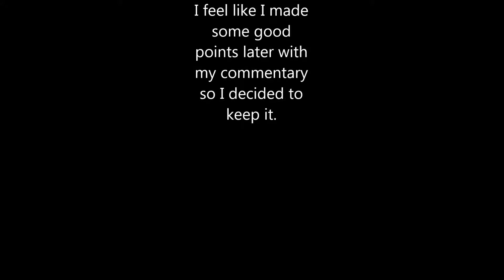Odis Plays Rogue Legacy Part 14 [Reddit Rant] Let's Play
Today we have some major issues then we talk about major issues.  If you ever watch one of my videos for passionate commentary let it be this one.